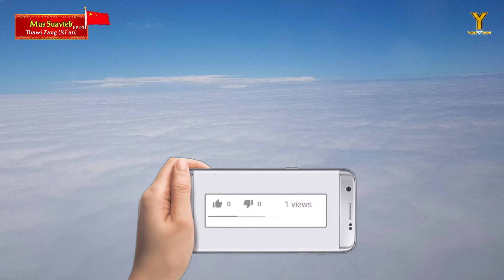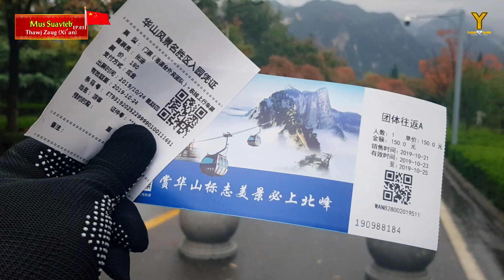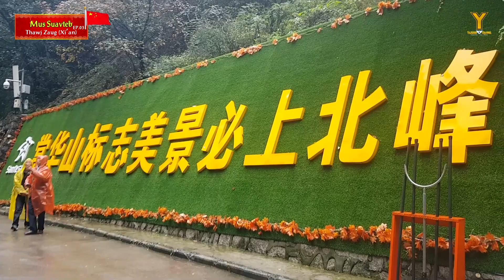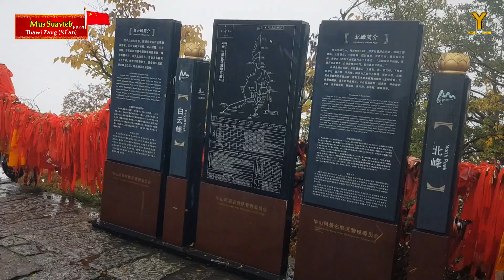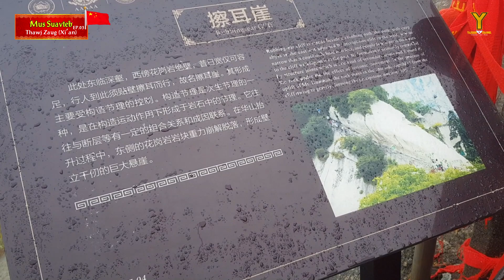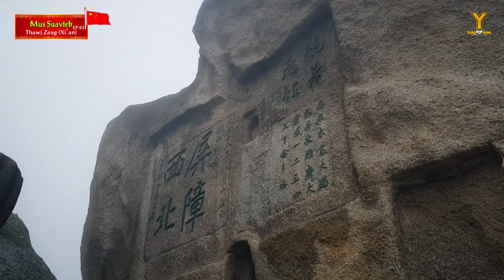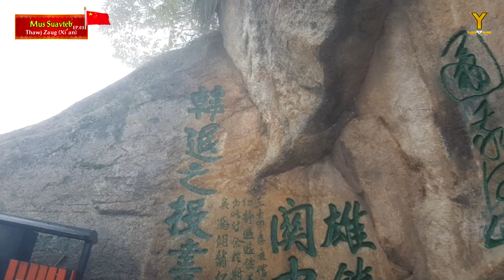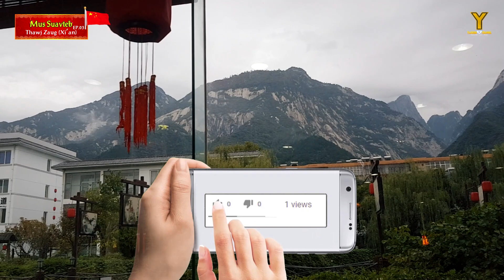Mus Suavteb Thawj Zaug (Xi'an) EP.03 | เที่ยวซีอาน ตอนที่ 3 พิชิตเขาหัวซาน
Mus Suavteb Thawj Zaug (Xi'an)
วันที่ 21-25 ตุลาคม 2562 ทริปเที่ยววันนี้ มีดังนี้
1.พิชิต เขาหัวซาน (Huaqing Hua Shan) ซึ่งเป็นภูเขาหินผา ติด 1ใน5 เขาของประเทศจีนที่สูงและอันตรายที่สุด
1.ข้อยผิดเอง | Tub Lis
2. Tseem Mob Li Qub | Danial Xiong
3.Ntsuag Kub | Kub Vaj ICU
4.Zoo Nkauj (Hmong) | Leo & FADED
5.Tojsiab Chaw Tshua |  KeriImage Entertainment Channel
6.Tojsiab Chaw Tshua | Cover by Thoob Ham Nkauj Hmoob Channel